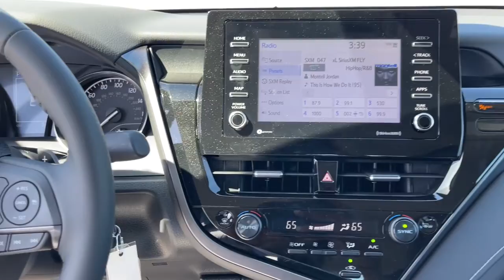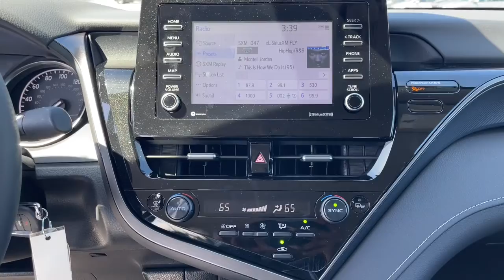2022 Toyota Camry Fort Lauderdale, Coconut Creek, Hollywood, Tamarac, Coral Springs, FL N687411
2022 Toyota Camry SE - Stock#: N687411 - VIN#: 4T1G11AK5NU687411

Lipton Toyota
1700 W Oakland Park Blvd

Wheels: 8.0J x 18 Black Machined-Finish Alloy,Front Bucket Seats,Fabric Seat Trim w/Sport SofTex,Radio: AM/FM Audio System,Heated door mirrors,Turn signal indicator mirrors,Bumpers: body-color,Power door mirrors,Spoiler,Trip computer,Rear reading lights,Telescoping steering wheel,Tachometer,Driver vanity mirror,Passenger vanity mirror,Overhead console,Outside temperature display,Illuminated entry,Front reading lights,Tilt steering wheel,Rear seat center armrest,Driver door bin,Air Conditioning,Rear window defroster,Automatic temperature control,Front dual zone A/C,Steering wheel mounted audio controls,Power windows,Power driver seat,Power steering,Remote keyless entry,Radio data system,6 Speakers,AM/FM radio: SiriusXM,ABS brakes,Knee airbag,Emergency communication system: Safety Connect with 1-year trial,Overhead airbag,Dual front side impact airbags,4-Wheel Disc Brakes,Dual front impact airbags,Rear anti-roll bar,Occupant sensing airbag,Low tire pressure warning,Front anti-roll bar,Rear side impact airbag,Speed-sensing steering,Four wheel independent suspension,Traction control,Passenger door bin,Panic alarm,Security system,Split folding rear seat,Front Center Armrest,Alloy wheels,Speed control,Variably intermittent wipers,Exterior Parking Camera Rear,Electronic Stability Control,Brake assist,Auto High-beam Headlights,Fully automatic headlights,Delay-off headlights,Rear cargo: trunk